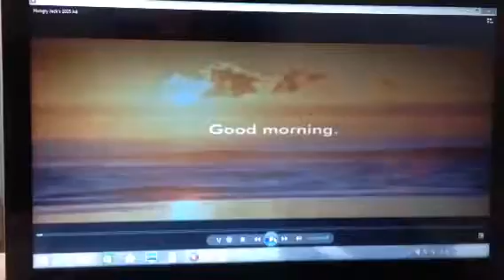Hungry Jacks 2005 Ad